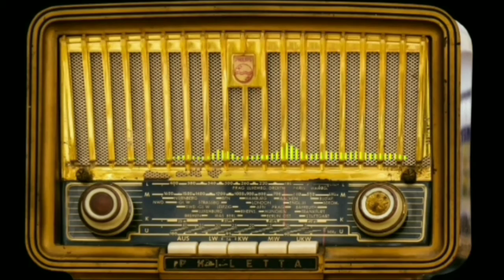BEM AVENTURADA ESPERANÇA | TITO 2:13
BEM AVENTURADA ESPERANÇA | TITO 2:13

Contatos: Ministrações, Pedidos de Oração.

Compartilhe os vídeos com seus amigos!

Porque Deus é real.
Porque Jesus Cristo é real.
Porque o Espírito Santo é real.
Porque Deus amou primeiro.
Porque Jesus Cristo morreu por você!
Porque o Espírito Santo é nosso consolador.
Porque a bíblia é a voz de Deus.

Espalhe esta mensagem, ela pode transformar vidas!